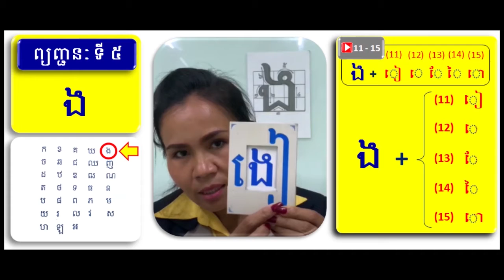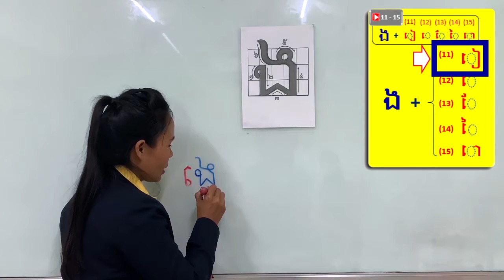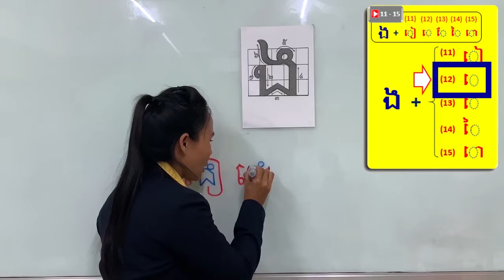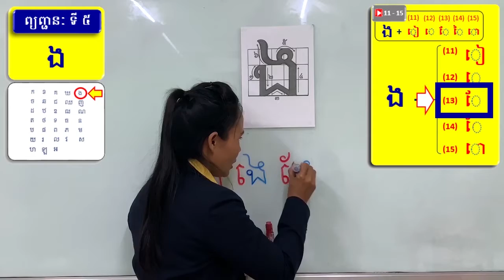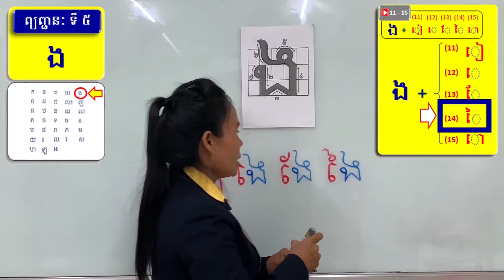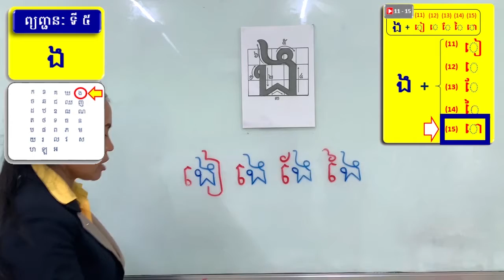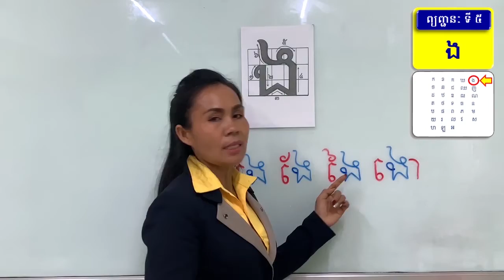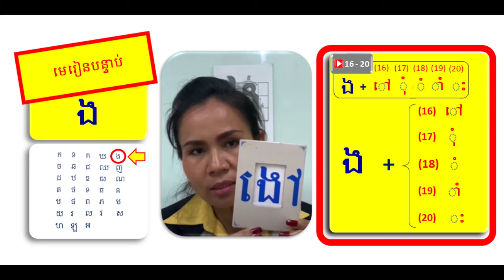【ព្យញ្ជនៈ 5 ង + ស្រៈ 11 - 15 ( ៀ េ ែ ៃ ោ )】3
【ព្យញ្ជនៈ 5   ង   +   ស្រៈ  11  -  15  (  ៀ     េ      ែ      ៃ    ោ  )】

     00:00  របៀបសរសេរនិងអាន "ង"

     00:46  ង  +   ៀ

     01:56  ង  +    េ

     03:03  ង  +   ែ

     03:57  ង  +   ៃ

     05:01  ង  +   ោ

     06:11  អានជាមួយគ្នា

     07:37  លេង​ហ្គេម

【យោង】
      Sensei Lab (Create New Educational Materials)